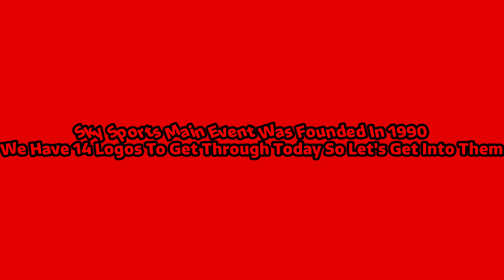RLH: Sky Sports Main Event (1990-Present) [Ep 235]